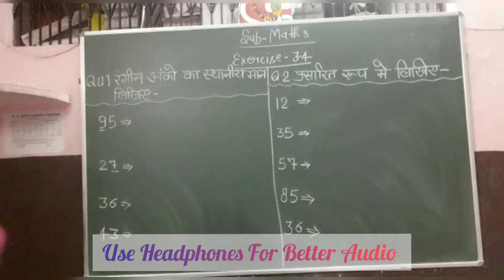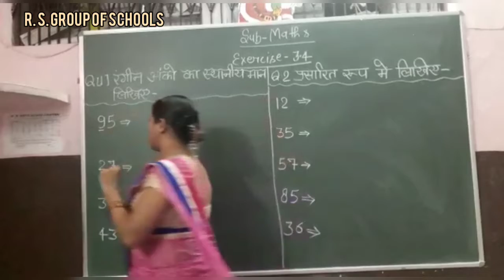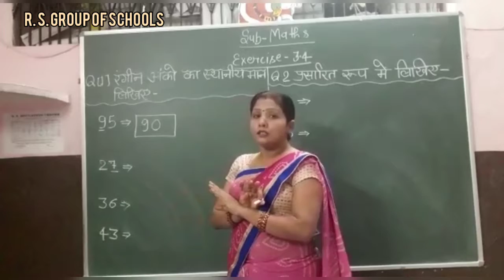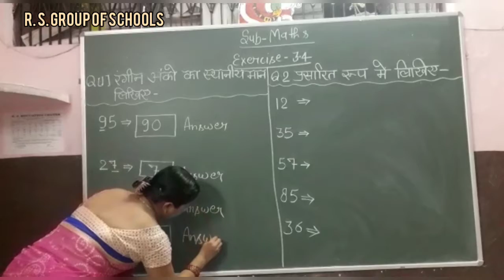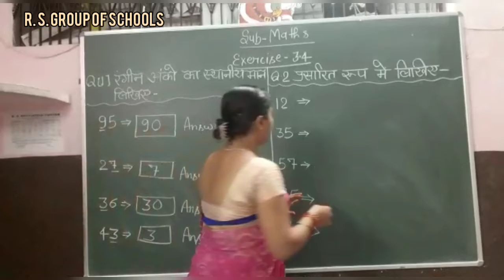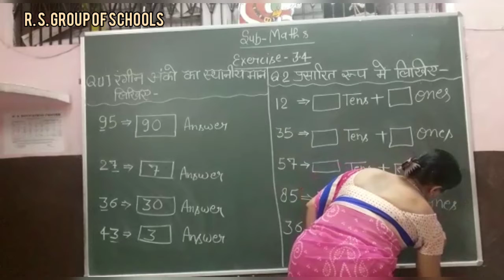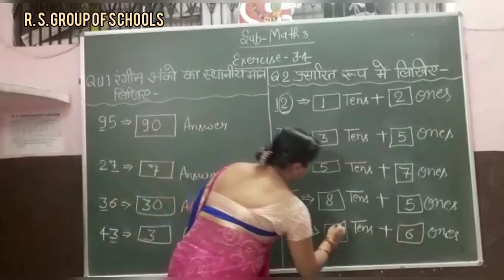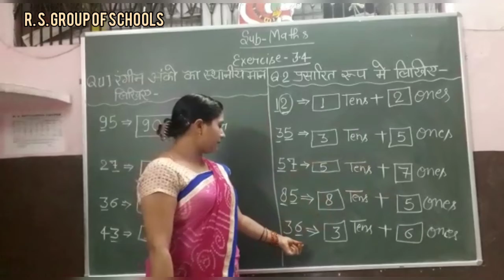MATHEMATICS : CLASS 1ST स्थानीय मान एवं प्रसारित रूप EX 3.4 [10TH AUGUST] ~©R.S GROUP OF SCHOOLS